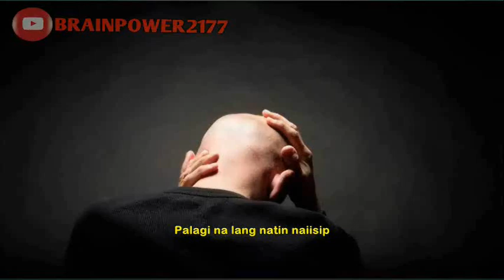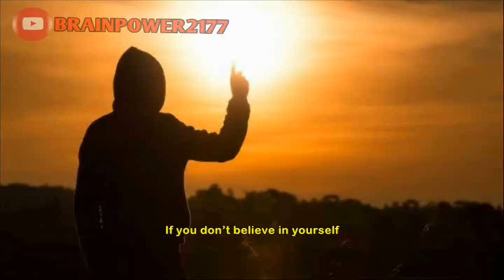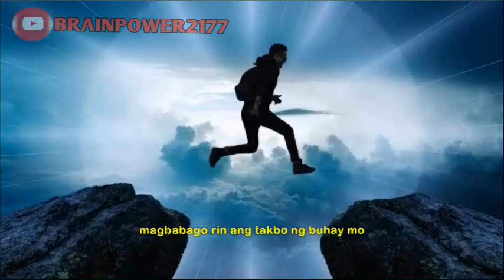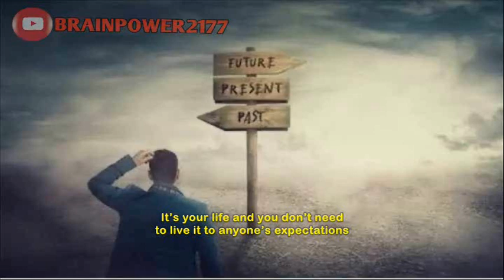BELIEVE THAT YOU CAN DO SOMETHING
Video Title: BELIEVE THAT YOU CAN DO SOMETHING

PAGTITIWALA! Hindi relihiyon o pilosopiya ang tinutukoy natin. Kundi ang PAGTITIWALA sa ating ABILIDAD upang umunlad sa buhay. Ang pagtitiwala sa 'yong sarili ay pagtitiwala sa 'yong KAKAYAHAN. BELIEVE THAT YOU CAN DO SOMETHING. When you believe in yourself, you can overcome self-doubt and have the confidence to take action and get things done. Kapag nalulunod ka na sa TAKOT, PAG-AALINLANGAN, paano ka magtatagumpay niyan? Paano ka uunlad? Paano ka magbabago? All of the skills, training, and tools in the world won’t change your life if you have self-sabotaging behavior. Kung solido ka lang na naniniwala sa sarili mo, lahat ay magiging POSIBLE. Alam kong mahirap magtiwala sa sarili kung palagi na lang tayong sinusubok ng panahon. We tend to focus on things we can’t do. Palagi na lang natin naiisip ang mga kahinaan natin. They are painfully highlighted in our mind. Ang "HINDI KO ALAM" ay nagiging "HINDI KO KAYA" Patindi ng patindi ang negatibong reaksyon natin. Pero hindi ka nag-iisa. Lahat tayo ay may kahinaan. May kalakasan din.